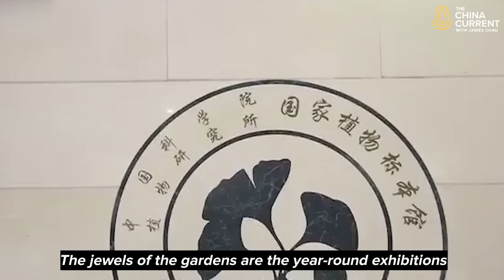What's Happening to Save the World's Plants?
China has the world's fourth richest biodiversity.

But 15,000 species of potentially endangered plants have been transferred to the National Botanical Garden in Beijing, where a special research team will conserve and manage their future for next generations. Plants are critical to providing food and oxygen — and also helps to ensure that our global ecosystem thrives. Thus, our survival depends on its own wellbeing. This story by our Host James Chau.